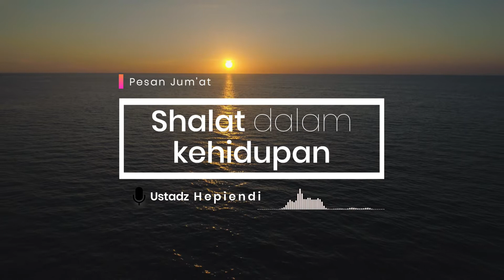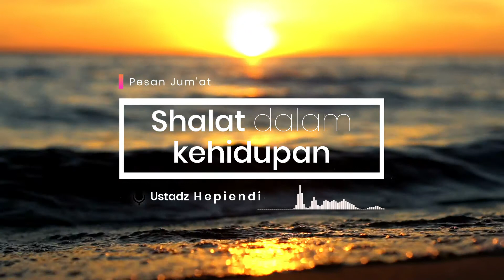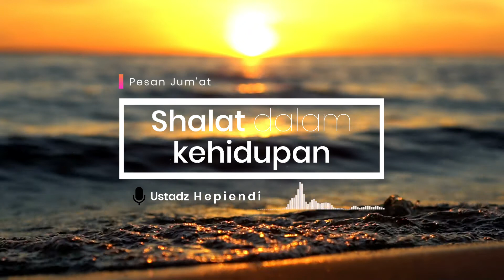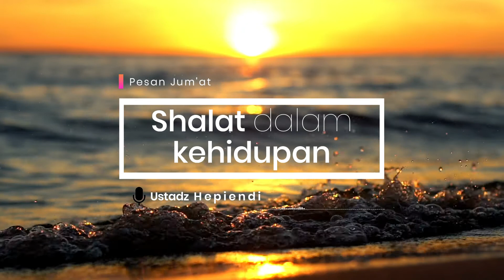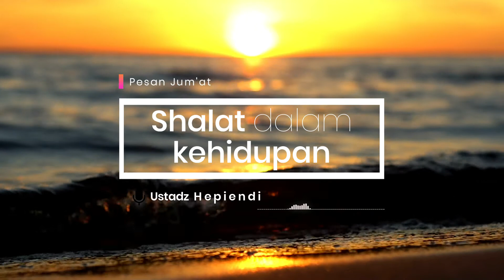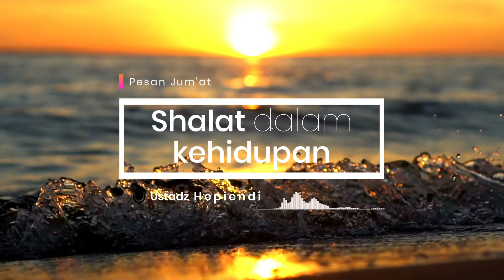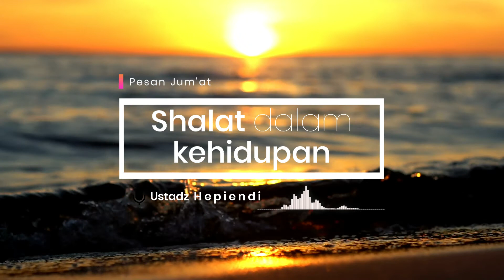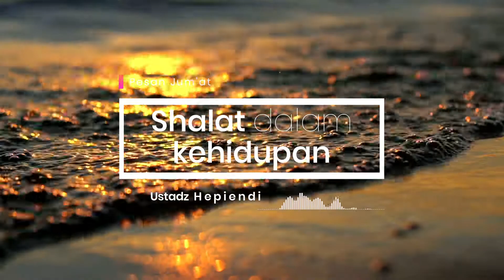Sholat dalam Kehidupan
Pesan Jum'at bersama Ustadz Hepiendi